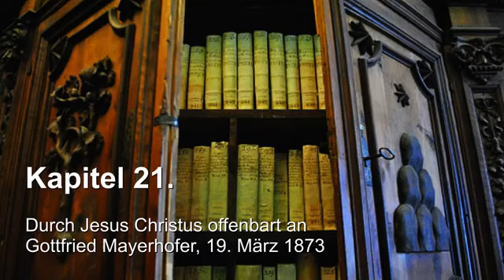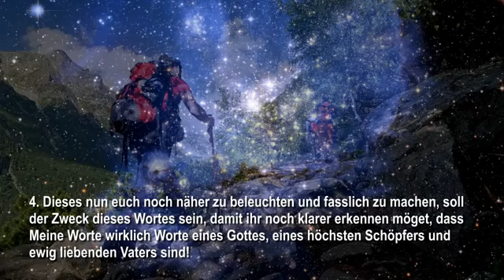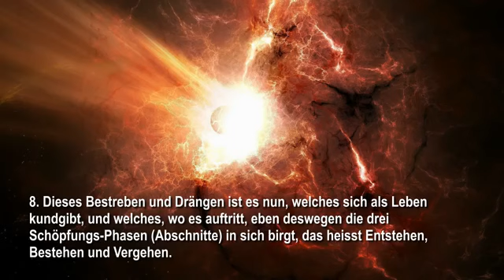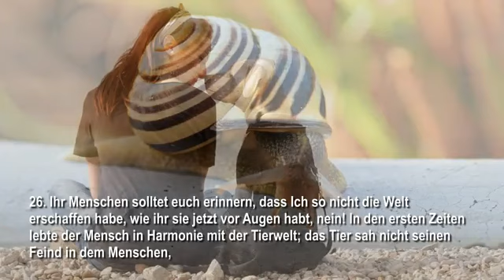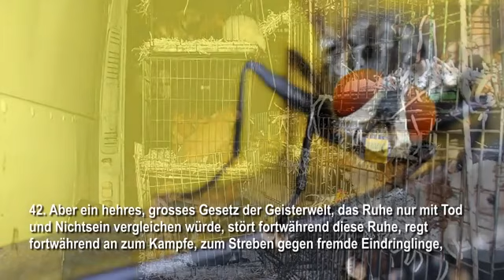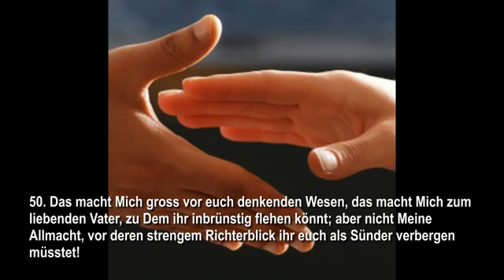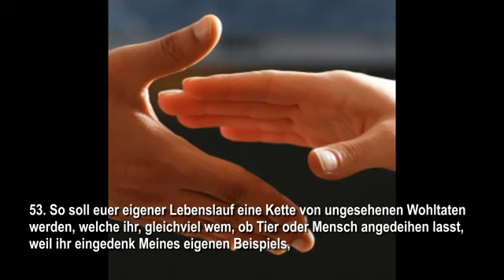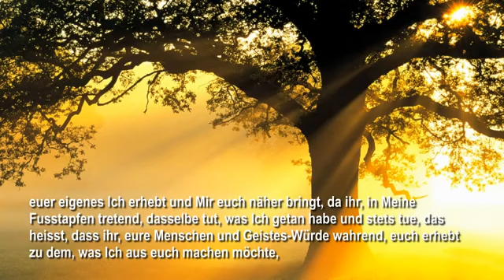21 LEBEN AUS SICHT DER LIEBE ❤️ JESUS OFFENBART LEBENS GEHEIMNISSE durch Gottfried Mayerhofer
Leben aus der Sicht der Liebe
Jesus Christus offenbart durch Gottfried Mayerhofer

Lebensgeheimnisse – Kapitel 21 vom 19. März 1873

1. Schon mehrere Worte habe Ich euch gegeben über dieses Thema, und von verschiedenen Seiten wurde euch gezeigt, was Leben ist und was “Leben” heisst, und doch gibt es noch viele Seiten, von wo aus das Leben betrachtet eine aufmerksame Beobachtung verdient, um am Ende wieder weiter fortzurücken und einen Schritt vorwärts zu machen in der Erkenntnis dessen, was Leben heisst, und wie eben dieses Leben sicht- oder unsichtbar nur Mein eigenes geistiges Ich vorstellt, wie es, wenngleich mit verschiedenen Mitteln und auf verschiedenen Wegen, wieder alles zu Mir zurückführen muss!

2. In dem “Geister und Welten-Leben” (Lebensgeheimnisse 7 und 8) habe Ich euch gezeigt, wie nach und nach jedes gebundene Leben stets sich frei machend zu höheren Stufen drängt, habe euch dadurch bewiesen und begreiflich gemacht den Ursprung und Anfang des Geister und Welten-Reiches sowie das notwendige Ende des letzteren.

3. Ich habe euch in jenem Wort einen tiefen Einblick in Meine Schöpfungsgeheimnisse gewährt, und doch fehlt noch ein anderer Faktor, der vielleicht bei Betrachtung der verschiedenen Widersprüche in Meiner Schöpfung mit Meinen Worten, die Ich einst gegeben und auch heute euch noch zukommen lasse, sich vereinbaren lässt; nämlich die Erklärung wie der Satz “Gott ist die Liebe” mit den verschiedenen eben dagegen zeugenden Widersprüchen in der sichtbaren Natur zusammengereimt werden kann!

4. Dieses nun euch noch näher zu beleuchten und fasslich zu machen, soll der Zweck dieses Wortes sein, damit ihr noch klarer erkennen möget, dass Meine Worte wirklich Worte eines Gottes, eines höchsten Schöpfers und ewig liebenden Vaters sind!

5. Sehet, Ich habe euch gesagt in dem vorigen Worte, dass in der Materie überall nur gebundene Geister, Ableger Meines eigenen göttlichen Ich, die ganze sichtbare Schöpfung ausmachen, und dass eben nur diese Geisterpartikel der Haupt-Bestandteil und die Hauptsache in dem Bestehenden sind; das Materielle aber nur Nebensache oder nötige Überkleidung ist, um einzelne Geistesteile im ganzen Universum zu wie für sich selbst bestehenden abgeschlossenen Wesen zu machen!

6. Dieses ist der erste Schöpfungsgrund gewesen, warum alles geschaffen wurde; der zweite Grund aber: dieses Erschaffene einem allgemeinen Zweck unterzuordnen, und ein geistiges “Warum” festzustellen, weswegen eben alles so in Materie eingekleidet wurde, deshalb auch der ewige Drang eines jeden Bestehenden, sich zu verändern, – aus der Gefangenschaft sich zu befreien, und in höhere Stufen aufzusteigen, wo mehr Freiheit, mehr geistiger Genuss möglich und auch erlaubt ist!

7. Daher auch das Drängen und Treiben in allem Geschaffenen, seine Form zu zerbrechen und unbewusst einer besseren Existenz entgegenzueilen!